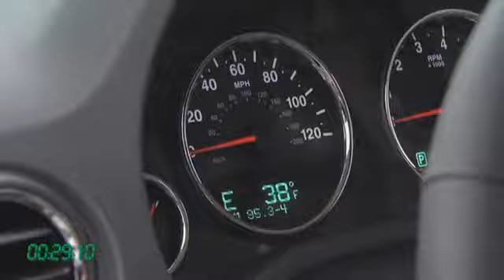Der Jeep Compass kommt zurück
Im Sommer 2009 wurde der Jeep Compass aus den Preislisten gestrichen. Zum 70. Geburtstag der Marke kommt er als modernes Kompakt-SUV zurück. Optisch typisch Jeep. Innen natürlich mit digitalem Kompass. Vier Motoren zur Auswahl: Zwei US-Benziner oder ein Mercedes-Diesel mit 163 oder 136 Pferdestärken.